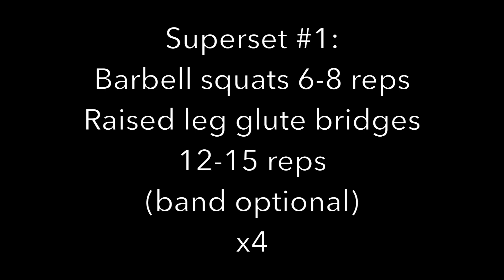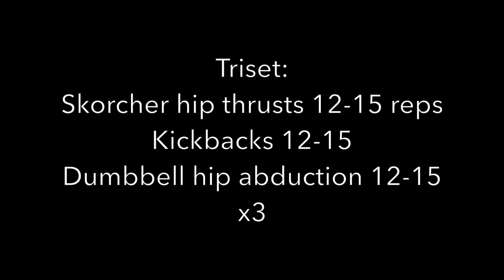Legs & mostly BOOTY workout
This was a good one :) I do a lot of similar moves because these are the best ones to engage the glutes the most. If you aren't sore the next day or the second day after then increase your time under tension. You can do this my performing the exercise slower (like I do during the glute bridges), you can increase the weight, or increase the reps/sets you're doing (I'd be more inclined to increase this after I do the weight).

The weird skorcher hip thrusts that I do with the resistance band is a new one I'm trying out. If you can't manage to do this set-up, then a barbell hip thrust will work too. If you do want to set it up, just loop the band around 2 heavy dumbbells and stack 2 more heavy dumbbells on top of them and they wont budge.

Let's be Snapchat friends! @katieweykampfit